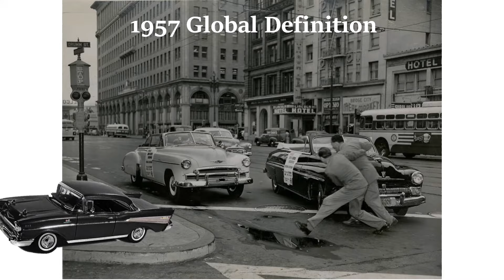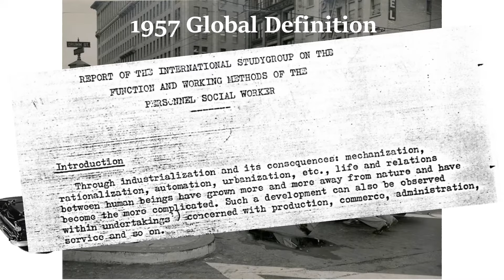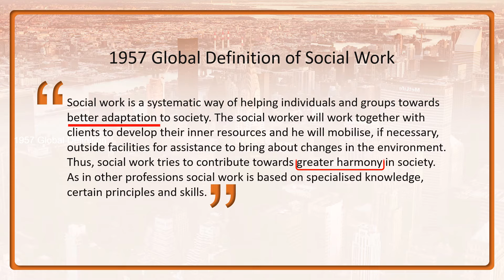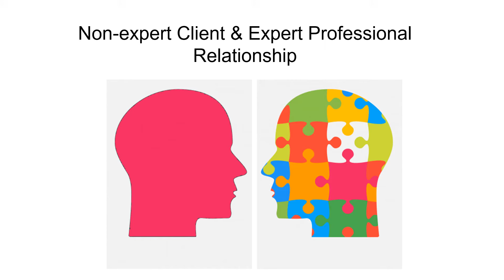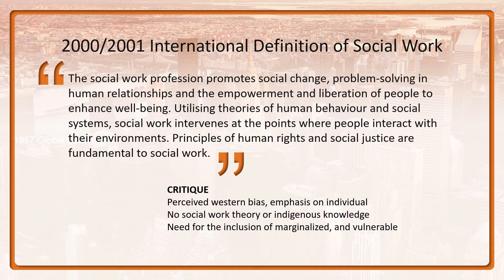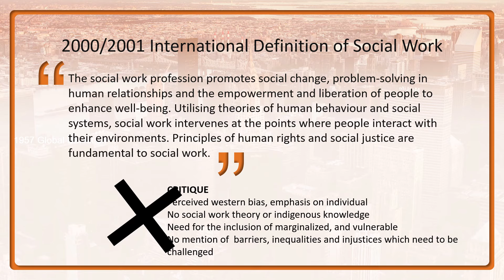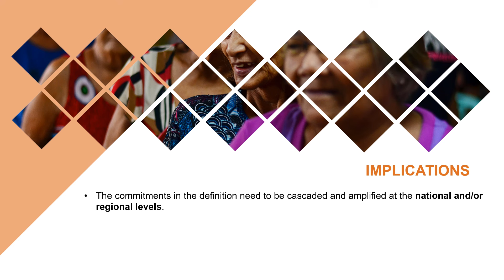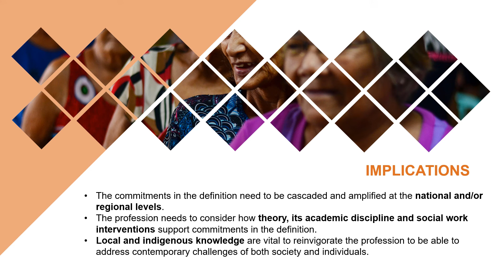Evolving Definition of Social Work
The short video discusses the evolving definition of the Social Work Profession, from 1957 until the 2014 global definition.